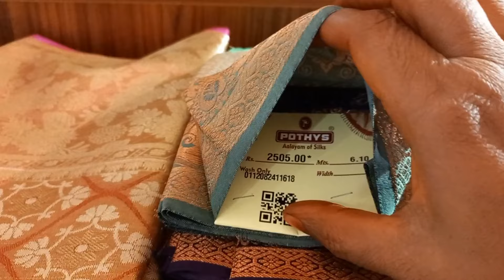Trichy POTHYS Wedding Sarees Collection